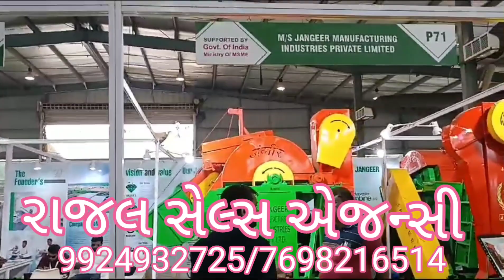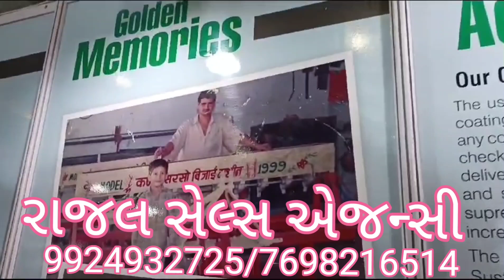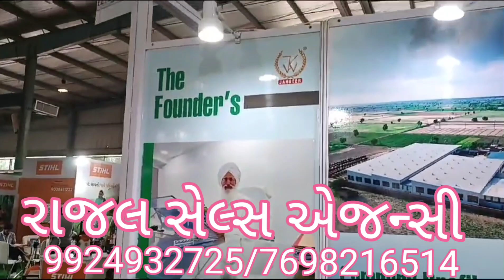सर आज से ही इस एग्जिवेशन कि शुरुआत होग हो गई है यह एग्जिवेशन 15 तारीख से 17 तारीख तक चलेगा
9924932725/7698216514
राजल सेल्स एजेन्सी
 गुजरात